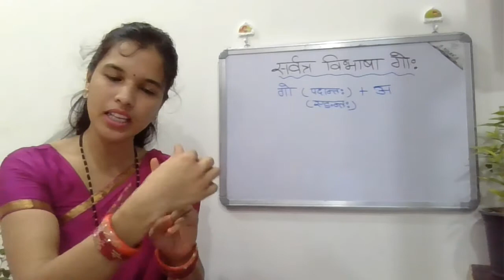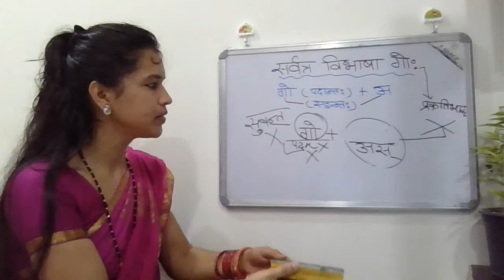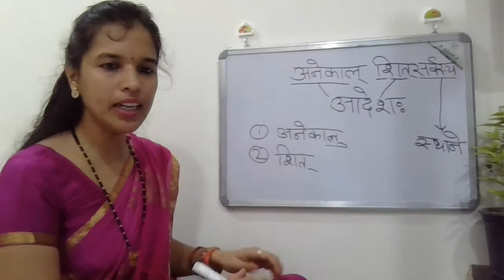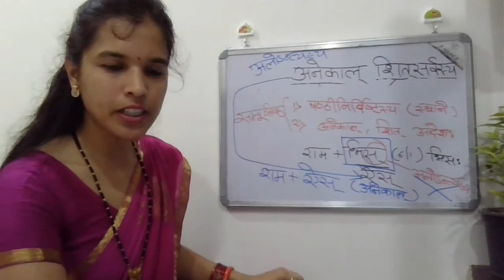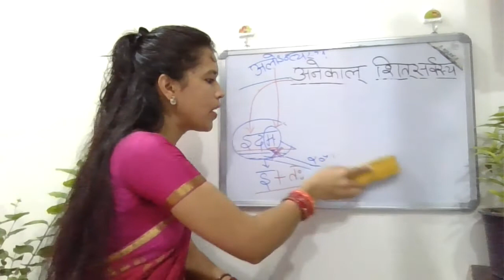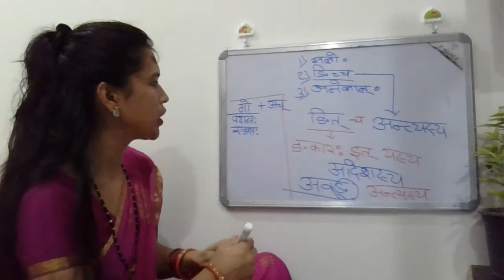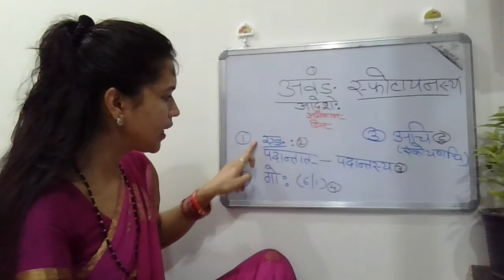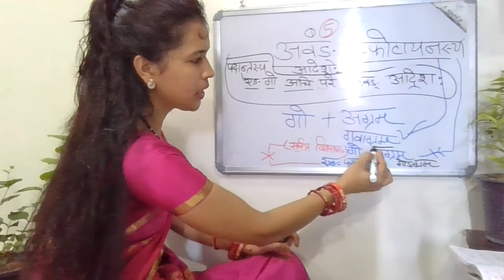भाग-१७ Laghu Siddhanta Kaumudi Classes by Prajñā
सर्वत्र विभाषाः गोः (लघुसिद्धान्तकौमुदी ४४, अष्टाध्यायी ६.१.१२२), भाग-२
लोके वेदे चैङन्तस्य गोरति वा प्रकृतिभावः पदान्ते। गोअग्रम्। गोऽग्रम्। एङन्तस्य किम्? चित्रग्वग्रम्। पदान्ते किम्? गोः।

अनेकाल् शित्सर्वस्य (लघुसिद्धान्तकौमुदी ४५, अष्टाध्यायी १.१.५५)
इति प्राप्ते॥
सूत्रार्थः  अनेकाल् आदेशः, शित्-आदेशः च सम्पूर्णस्थानिनः स्थाने विधीयते ।
अलोऽन्त्यस्य १|१|५२ इत्यनेन एतत् ज्ञायते, यत् भिन्नैः सूत्रैः प्रोक्तः आदेशः स्थानिनः अन्तिमवर्णस्य स्थाने आगच्छति । यदि अयमादेशः अनेकाल् अस्ति (इत्युक्ते, यदि अस्मिन् आदेशे द्वौ वा अधिकाः वर्णाः सन्ति, तर्हि अयमादेशः अलोऽन्त्यस्य १|१|५२ इत्यनेन अन्तिमवर्णस्य स्थाने न भवति, अपितु वर्तमानसूत्रेण सम्पूर्णः स्थानिनः स्थाने भवति ।

ङिच्च (लघुसिद्धान्तकौमुदी ४६, अष्टाध्यायी १.१.५३)
ङिदनेकालप्यन्त्यस्यैव स्यात्।
सूत्रार्थः  'ङित्' आदेशः स्थानिनः अन्तिमवर्णस्य स्थाने विधीयते ।
यदि कस्मिंश्चित् सूत्रे उक्ते आदेशे ङकारः इत्संज्ञकः अस्ति, तर्हि सः आदेशः अनेकाल् भवेत् वा एकाल्, सर्वदा स्थानिनः अन्तिमवर्णस्य स्थाने एव भवति ।

अवङ् स्फोटायनस्य (लघुसिद्धान्तकौमुदी ४७, अष्टाध्यायी ६.१.१२३)
पदान्ते एङन्तस्य गोरवङ् वाऽचि। गवाग्रम्, गोऽग्रम्। पदान्ते किम्? गवि।
सूत्रार्थः  पदसंज्ञकस्य गो-शब्दस्य स्वरे परे विभाषा अवङ्-आदेशः भवति ।
अवङ् इति ङित्-आदेशः अस्ति, अतः ङिच्च १|१|५३ इत्यनेन अयम् स्थानिनः अन्तिमवर्णस्य स्थाने एव आगच्छति ।

यथा - गो + अग्रम् → ग् अव अग्रम् = गवाग्रम् ।